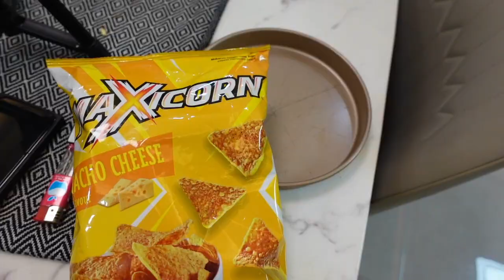SWIATECZNE FILMY, KTORE MUSISZ OBEJRZEC | VLOGMAS#12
W dzisiejszym vlogmasie Wasze polecajki swiatecznych filmow.
Maya, 27 lat
Studiowałam chiński biznes w języku chińskim Zhejiang Normal University w Jinhua.
Prowadzę swoją firmę import-export w Yiwu.